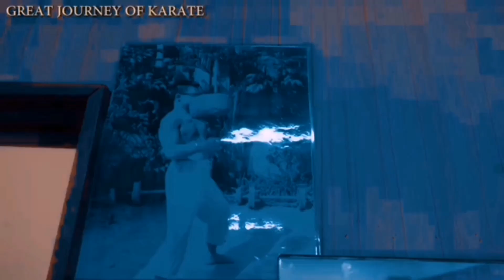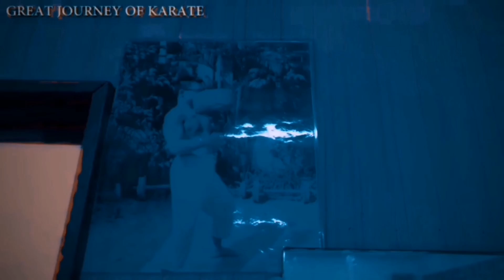Okinawa karate in pakistan